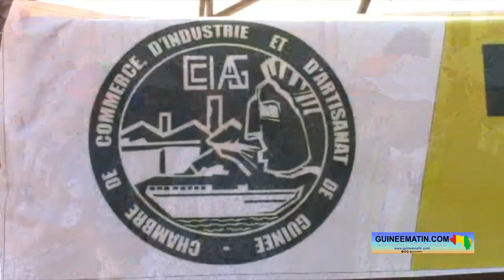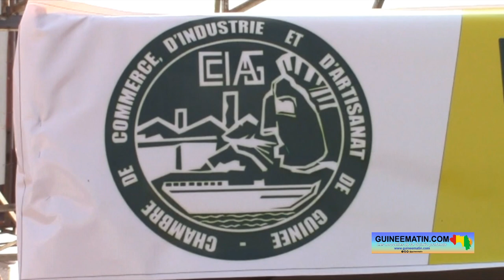Conakry : le bureau de la chambre de commerce reçoit une délégation gouvernementale au marché Madina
La chambre du commerce, de l'industrie et de l'artisanat de Guinée, à travers son antenne communale de Matam, a reçu la visite hier, mercredi 14 décembre 2022, d'une forte délégation gouvernementale conduite par Louopou Lamah, la ministre du Commerce, de l’Industrie et des PME. L’objectif était d’exposer aux autorités de la Transition les efforts fournis par le bureau national du commerce, de l'industrie et de l'artisanat de Guinée, mais aussi les difficultés que rencontrent les opérateurs économiques, a constaté Guineematin.com à travers un de ses reporters.

Les responsables de l'antenne communale de la Chambre du commerce, de l'industrie et de l'artisanat de Matam ont choisi le grand de Madina pour recevoir Louopou Lamah et ses collègues ministres. Saïkou Oumar Diallo a tout d'abord remercié le président de la transition, Colonel Mamadi Doumbouya, pour l'ensemble des réformes engagées. Il a ensuite attiré l'attention des autorités sur un certain nombre de difficultés qui assaillent les opérateurs économiques en Guinée.

« Depuis l'avènement du CNRD au pouvoir, la chambre de commerce, d'industrie et d'artisanat de Guinée, sous le leadership de son président, Elhadj Mamadou Baldé, nous nous sommes attelés à sensibiliser les opérateurs économiques pour soutenir et accompagner les autorités de la transition pour l'amélioration des conditions de vie de nos populations. Cependant, malgré tous les efforts remarquables et l'engagement sans faille de son excellence monsieur le président de la transition et de son gouvernement, nous restons toujours confronté à de nombreuses difficultés à savoir : une multitude de taxes, d'impôts, saisines, patentes foncières, hygiènes publiques, services de salubrité, taxes sur l'environnement, une insécurité liée au manque d'éclairage public dans les marchés, une recrudescence des coupeurs de routes en zones urbaines et interurbains qui affectent nos plus grands clients, un manque d'infrastructures routières adéquates dans le cadre de transport de nos marchandises, une insuffisance d'octroi de visas d'affaires aux opérateurs économiques dans les consulats et ambassades, un manque d'entrepôts pour le stockage des denrées de première nécessité pour la sécurité alimentaire, une cohabitation administrative difficile avec les différents services décentralisés de l'Etat. A ceux-là s'ajoute le fait que des cadres continuent à se livrer à des rackets en longueur de journée dans les différents marchés de la commune de Matam et surtout au grand marché de Madina. Nous en appelons à votre implication personnelle afin que ces pratiques cessent et que l'argent payé soit destiné aux caisses de l'Etat. C'est pourquoi nous sollicitons, madame la ministre, le recensement exhaustif des opérateurs économiques, la gestion des marchés par la chambre de commerce pour une parfaite organisation, un bon assainissement et une meilleure sécurisation, l'électrification en lampadaires solaires des marchés de Matam en général et celui de Madina en particulier, la confection, la gestion et la distribution de cartes professionnelles de commerçants par la chambre de commerce, l'allègement des taxes pour l'élargissement de l'assiette fiscale afin de faciliter la formalisation du secteur informel, la protection des opérateurs économiques nationaux, la propagation et l'élargissement du protocole d'accord lié aux denrées de première nécessité pour soulager davantage le panier de la ménagère », a-t-il déclaré.

Le Conseil guinéen des chargeurs est le partenaire le plus proche de la chambre de commerce, d'industrie et d'artisanat de Guinée. Et, son directeur général adjoint, présent à cette cérémonie, a dit l'engagement de son service à bien collaborer avec les antennes de la chambre de commerce.

« Les opérateurs économiques que sont les chargeurs importateurs et exportateurs sont des partenaires privilégiés du Conseil guinéen des chargeurs dont nous avons la lourde responsabilité et la mission d'accompagner dans le cadre de la facilitation de tous leurs besoins sur la chaîne, du début jusqu'à la fin de l'importation, jusqu'à la destination où de l'exportation jusqu'à la destination finale. Il y a juste quelques jours, notre directeur général est venu conférer avec cette faîtière pour échanger sur les préoccupations du moment afin de les prendre en compte pour un plaidoyer au haut sommet afin que nous parvenions à être à mesure de résolver le maximum de problèmes que traverse cette filière. Nous vous rassurons que le conseil guinéen des chargeurs est disposé à répondre avec satisfaction et à réaliser sa mission conformément à la politique de monsieur le président de la transition », a déclaré Malick Guissé.

Le maire de la commune de Matam a pris part à cette cérémonie organisée au grand marché de Madina. Ismaël Condé a interpellé la ministre du commerce sur le manque d'indicateurs qui permettent une régulation des prix sur le marché.